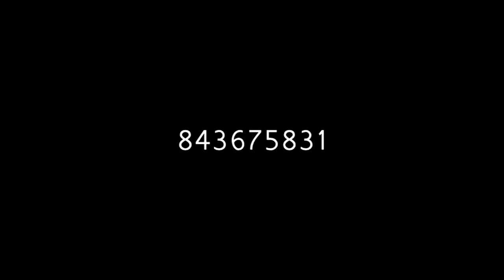Miss Victoria Okhala vekhaka (Oficial Video) By AP Films